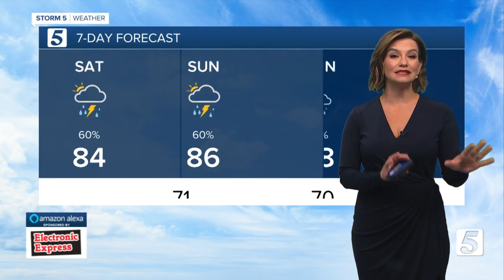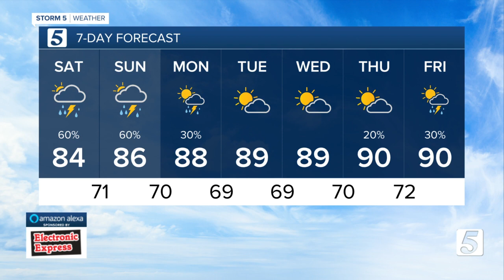Bree's Evening Forecast: Fri., July 16, 2021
Pop-up rain storms will continue to hit parts of the mid-state tonight and this weekend.